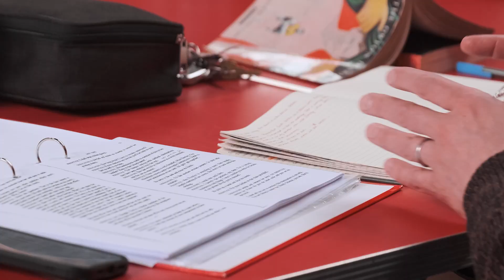What The Butler Saw - Rehearsal Trailer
What The Butler Saw
At the Theatre Royal Bath on Wednesday 29 and Thursday 30 May 2024.

WHAT THE BUTLER SAW is Joe Orton’s final, most ambitious play, manic farce and masterclass in fearless comic writing. No institution, political view or tradition is safe, as Orton focuses his wicked sense of humour on a range of targets, including the establishment, an ex-Prime Minister, cross-dressing, misogyny and the medical profession.  He brings together an array of distinctive characters, placing them in a series of improbable situations, unflinchingly exploring comic territory few playwrights before or since have dared to visit.